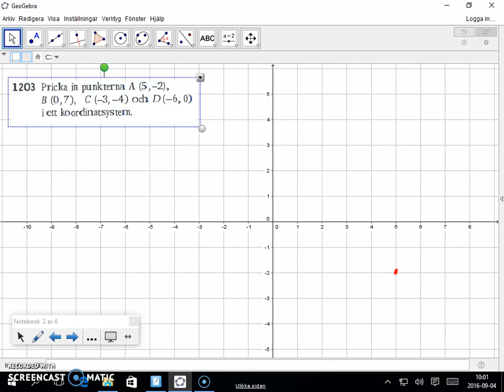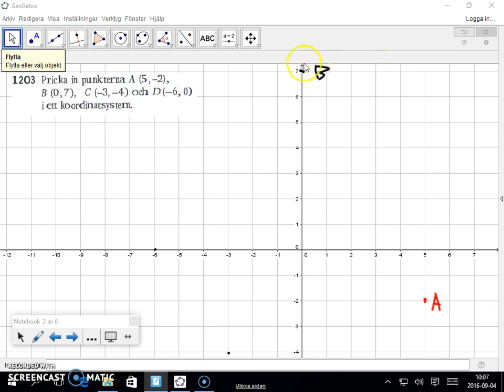Matematik 5000 Ma 2b Kapitel 1 1203